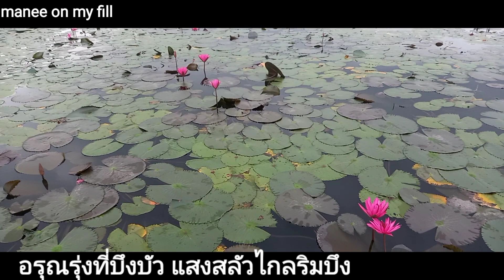อรุณรุ่งที่บึงบัว แสงสลัวไกล้ริมบึง#ไม่ต้องอยู่ที่หรูหรา อยู่ไร่นาก็สุขใจ/manee on my fill